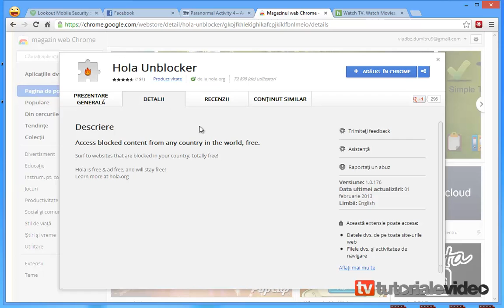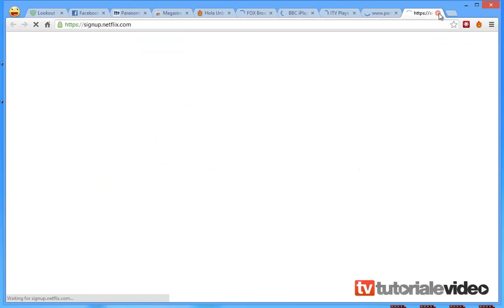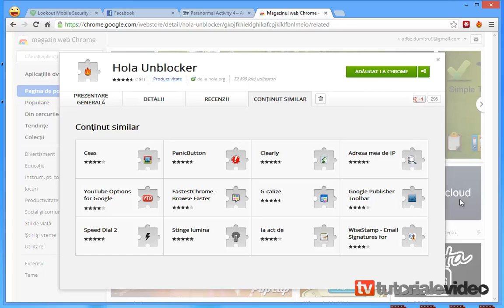Cum accesam site-urile de seriale online care nu sunt valabile pentru Romania